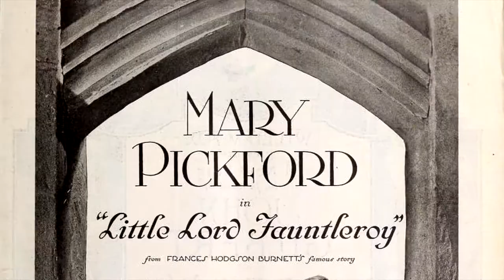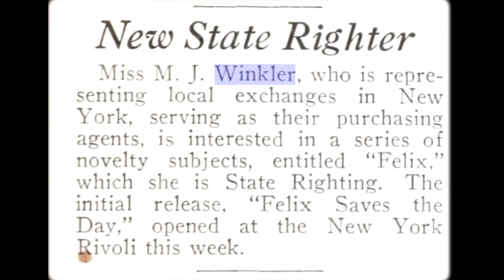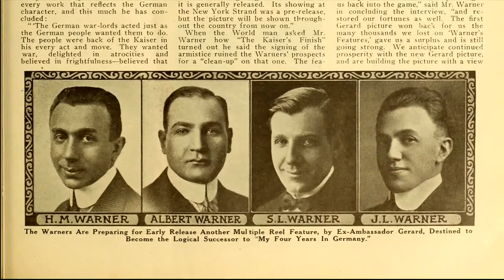FEMALE FILM PIONEER - THE GIRLBOSS WHO STARTED WALT DISNEY'S CAREER!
M.J. "Peggy" Winkler was the founder of what is now Screen Gems, she was instrumental in starting Walt Disney's career, and at the age of 26 she was quite possibly the only female film distributor in the world. So why isn't she better known? Probably because her career was cut short, yet despite that her list of accomplishments will cause your head to spin. I'm not really into hashtags but this is a real girlboss and a total inspiration in an age of do-it-yourself small businesses.

Winkler started her career distributing the Felix the Cat shorts of Pat Sullivan before she has a huge raft of content including the Out of the Inkwell shorts with the Fleisher Brothers (later of Betty Boop and Popeye fame), Disney's Alice Comedies, and numerous others. This girl had hustle! A true female film pioneer. Without her, it's likely there would be no Disney studios, there might not even be the Looney Tunes! I'm not exaggerating!

I made this video because I think there isn't enough discussion of the importance of women in the early days of cinema, and this is a very small gesture in that regard.

Here are some of the resources I used when researching her, a huge thanks to the people who have dedicated time and energy to making these resources available!
The lion's share comes from this excellently well researched article by Malcolm Cook
The reflections of her granddaughter Jeannie Mintz was taken from this Disney fandom article
And this New York times article from 1985 by Carol A. Hayes was also useful
The trade paper clippings and the cartoon clips can be found on Archive.Org where they extensive scans of 'Movie Picture World' and 'Film Daily' - these are excellent resources and you could spend a lifetime reading these if you were so inclined. All this is now in the Public domain too.